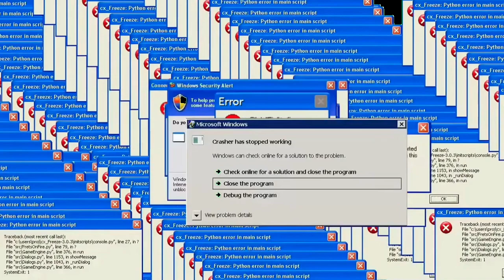Khun's Vlogs " วันๆของของ ขุน!!...ก็งี้ล่ะ !! " EP.1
This is the time to be host for New comer friend to Melbourne. So this was it. Enjoy Melbourne time for thier new jouney. Hhaaaha Melbourne is always amazed us .